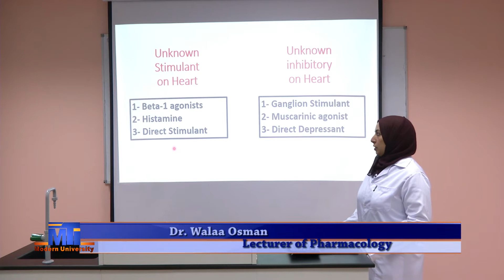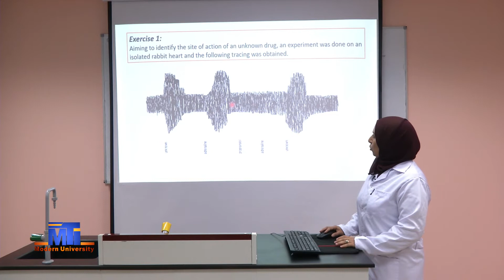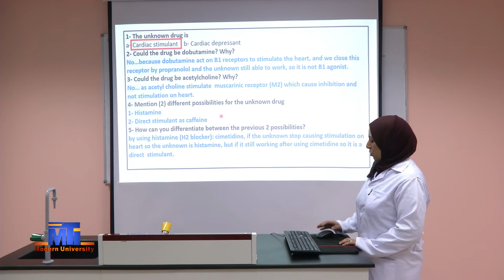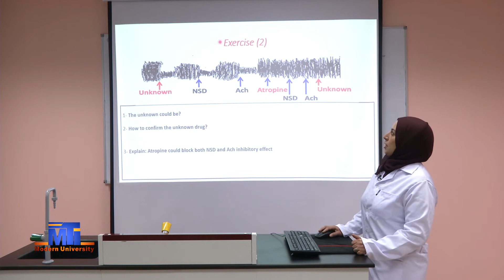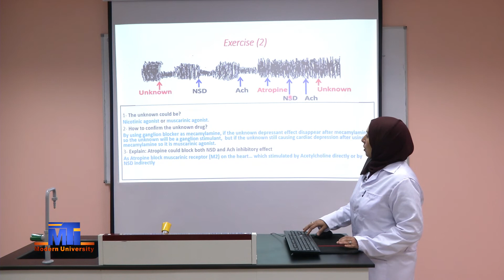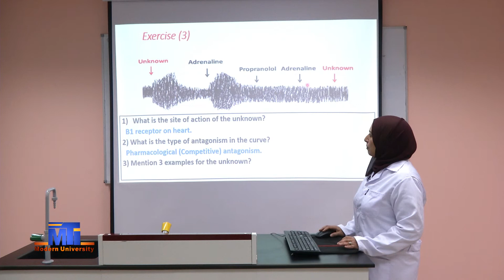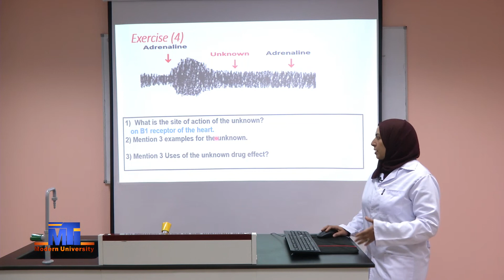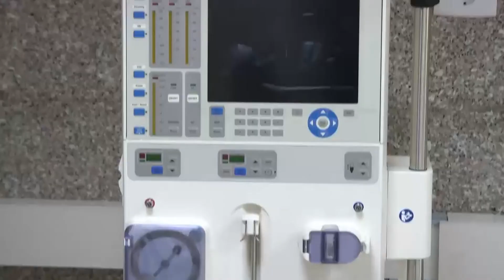MED Level 1 NEU112 Practical phama Determination of unknown drug on Isolated Mammalian Heart 2 21